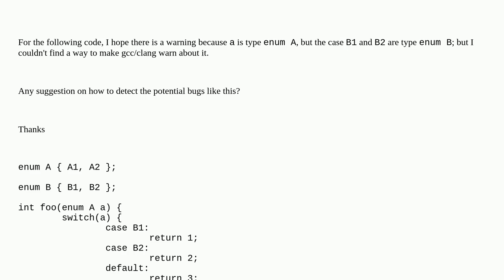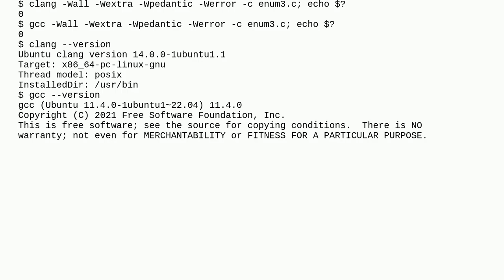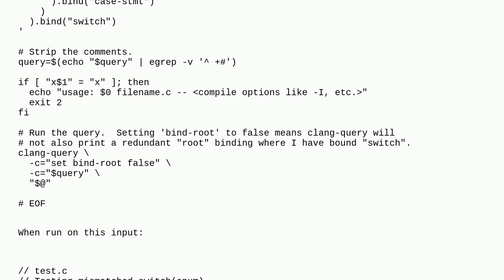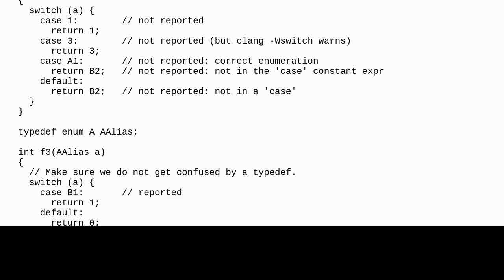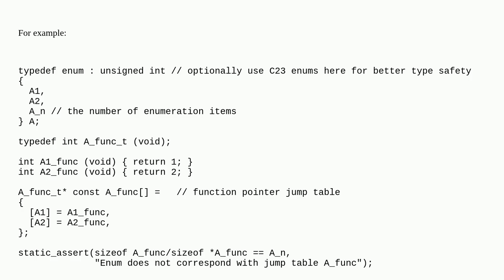How to make compiler warning about the enum type mismatch in switch and case?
A special thanks goes out to the community

  gcc clang c